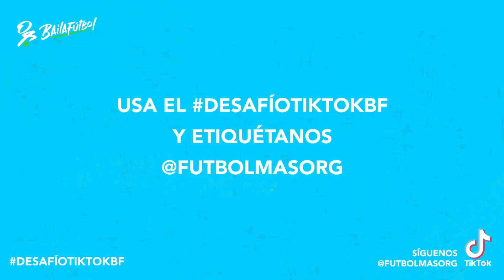Toque. finta, pase doble planta y rotonda fija | Baila fútbol - T1E5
Hoy Nico nos invita a bailar junto al balón con un desafiante ritmo. Recuerda que debes seguir la secuencia junto al nombre de los pasos que aparecen en pantalla.